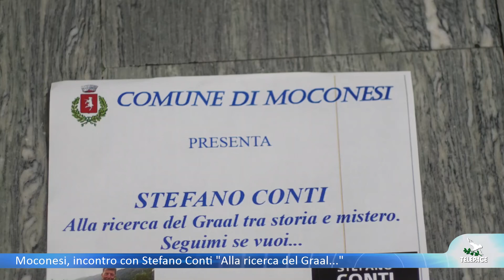Moconesi, incontro con Stefano Conti "Alla ricerca del Graal..."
Domani sera, alle 21.00, all'auditorium di Ferrada di Moconesi, sarà presente il professor Stefano Conti per un evento spettacolo dal titolo "Alla ricerca del Graal, tra storia e mistero". Viene così recuperato un evento che era stato programmato per la stagione estiva che, quest'anno,  è stata particolarmente ricca. Ne abbiamo parlato con la consigliera delegata alla cultura Carla Podestà.